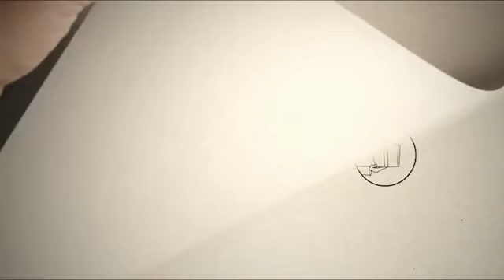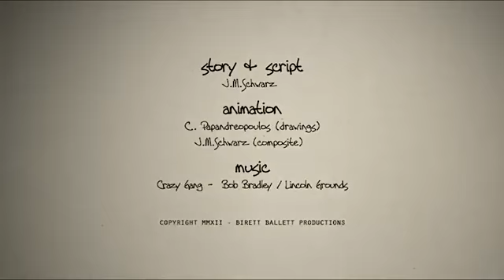Què es el Sexo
el canal de donde se sacaron es "Católico soy" ...no es mucho